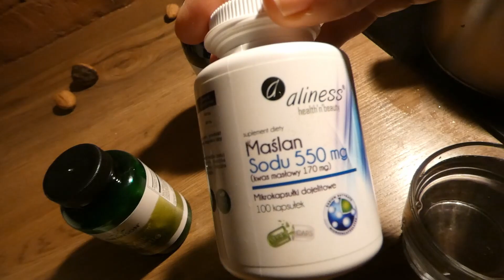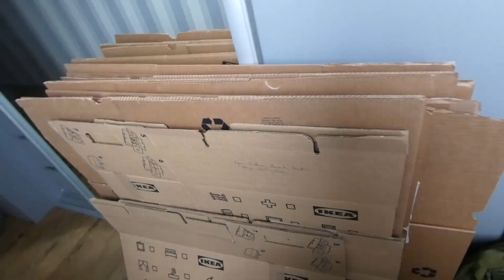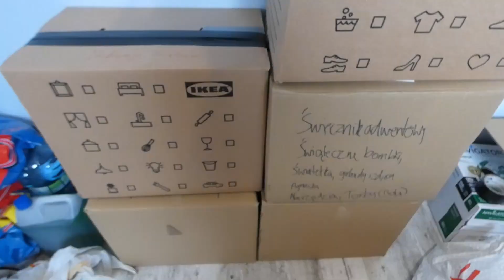Packing up the apartment| Afraid of the move!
We are starting to pack up the apartment and I also talk about my fear of the move.
Welcome to day nr 1 of packing, chatting and enjoying the last days in Warsaw!

IMPORTANT!

Would you like to check ✅ out my art 🎨!?  MOJE OBRAZY na super produktach!
-You can buy prints of my paintings on different awesome products!!

TIMESTAMPS:
00:00 -09:11    Sweet morning. Day 1 of packing up. Our plans!
09:12 -11:33   Why I am scared of the move to the countryside!

Hugs
Agnes

 • Travel – JayJen &...